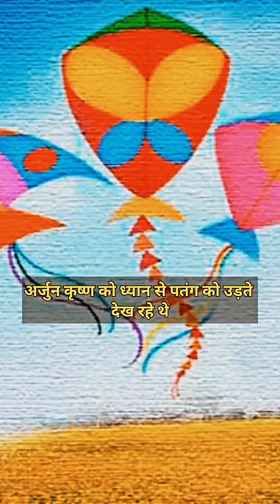ये सफल जीवन क्या है....